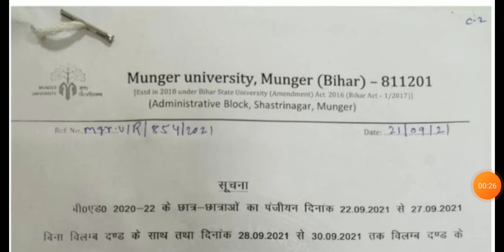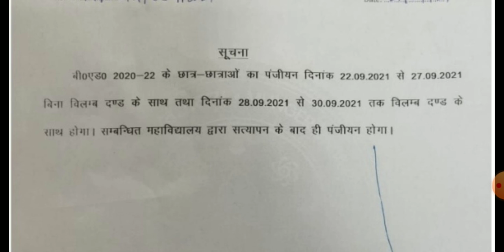Munger University B.ed Registration 2020-22 | Munger University B.ed Registration Last Date